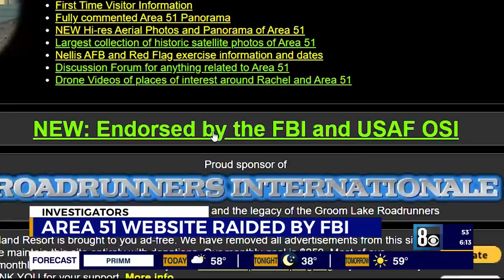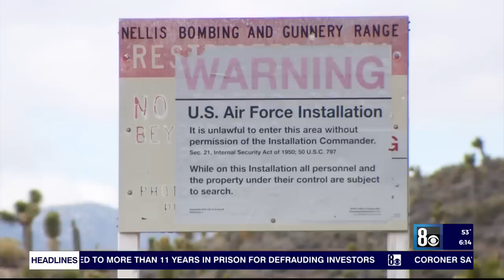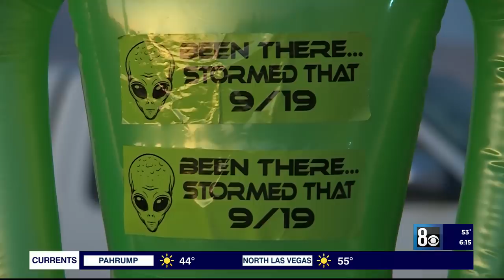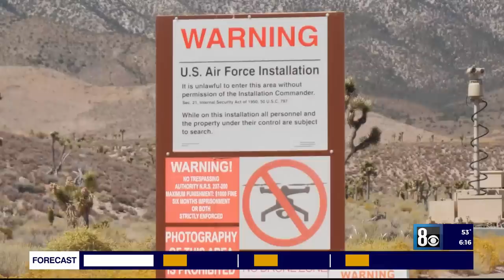Government silent after raid of Area 51 website owner's homes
Officials from the Federal Bureau of Investigation and the US Air Force aren't talking about the reason two dozen agents broke down the doors of a pair of Nevada homes in early November.